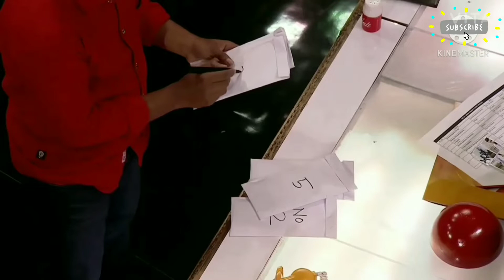Really Karan johar ?😂😂